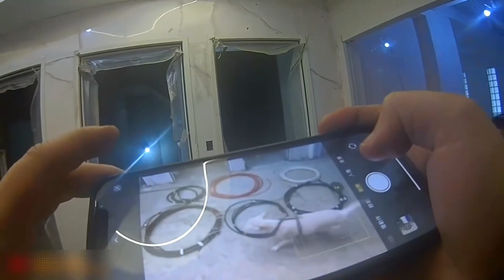新北男應徵臨時工不上班 竟是「場勘」​翻牆竊電纜當場遭逮